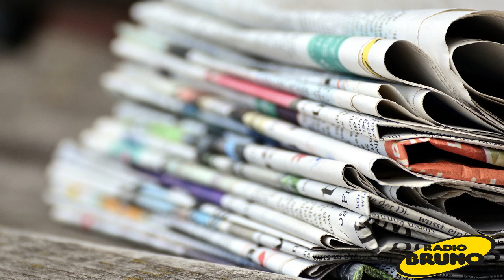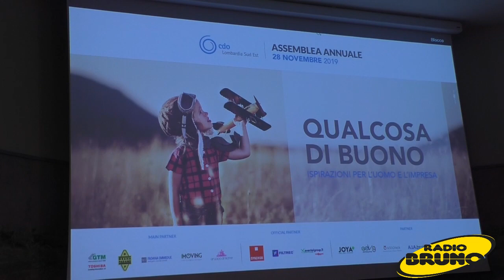A Villa Fenaroli l'assemblea annuale di CDO Lombardia Sud Est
Si è tenuta a Villa Fenaroli, a Rezzato, l'assemblea annuale di CDO, la Compagnia delle Opere Lombardia Sud Est. Tante le realtà e le istituzioni che vi hanno preso parte. Ai nostri microfoni il presidente di CDO Lombardia Sud Est, Marco Barabanti, l'assessore di Regione Lombardia, Alessandro Mattinzoli, e la giornalista Alessia Marsigalia che ci ha parlato di giornalismo costruttivo.